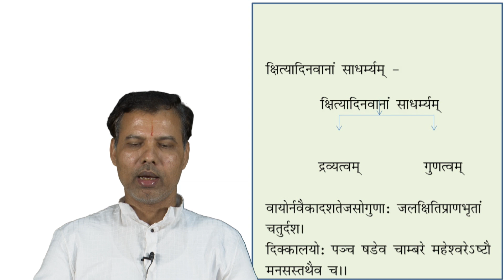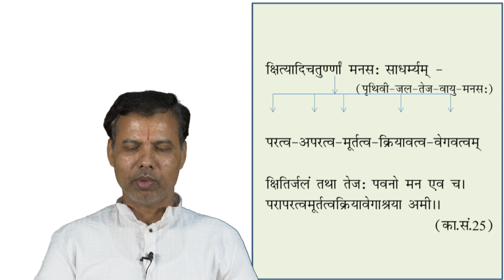25 Dravya Similarities and Dissimilarities 1